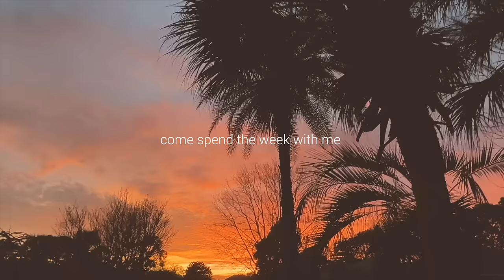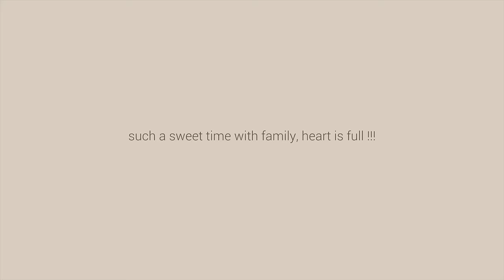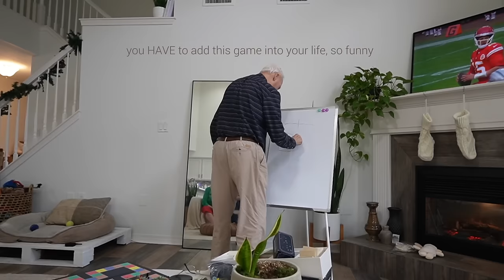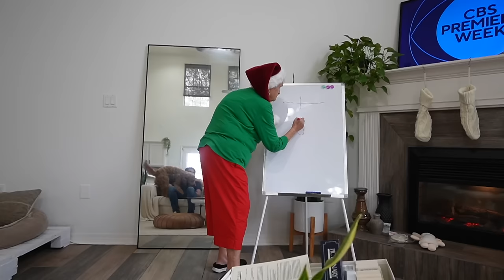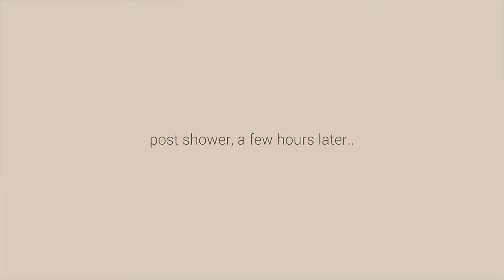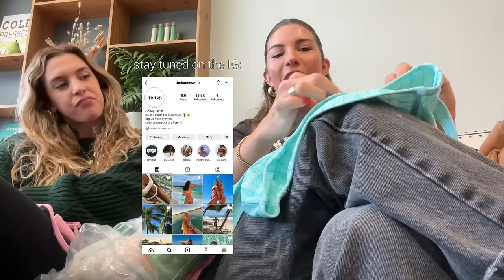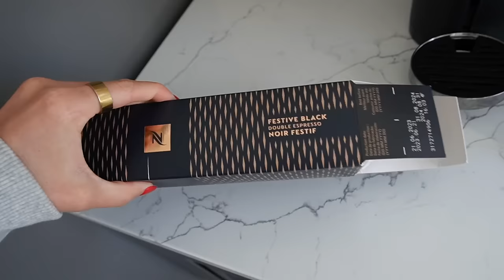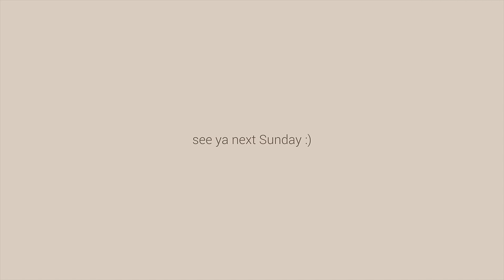Christmas Vlog + Building a SAUNA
just another weekly vlog BUT this week was Christmas!!!  we got to build our new Sauna as the first step in our lil home-gym/wellness sanctuary eeek

if you are looking to invest in a sauna, Redwood is a brand we 100% recommend for barrel/outdoor saunas!

Amazon Storefront

Tlf apparel (green zip up jacket) (CODE: TLF-BRYNLEY)